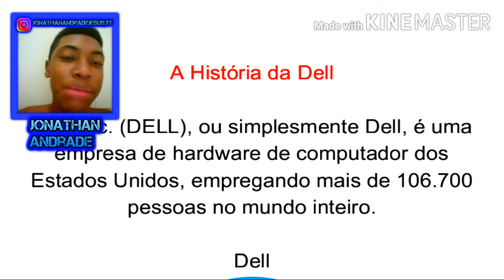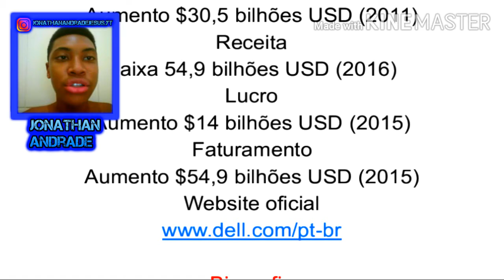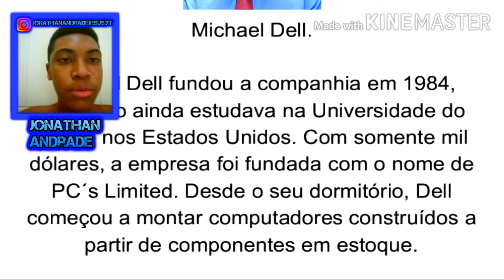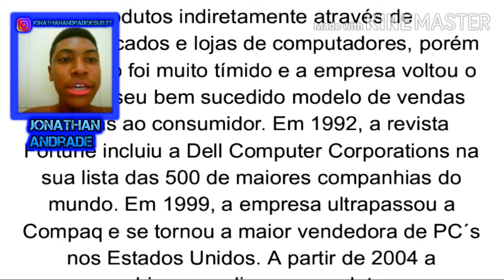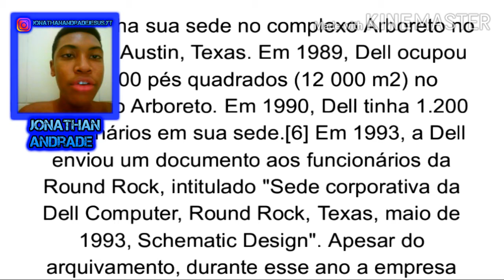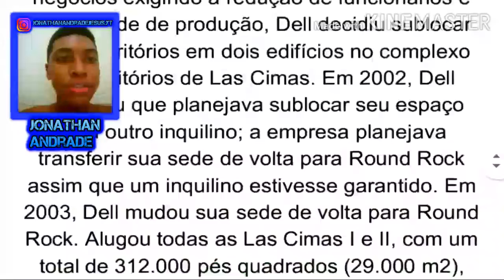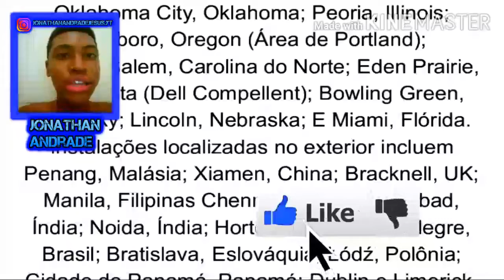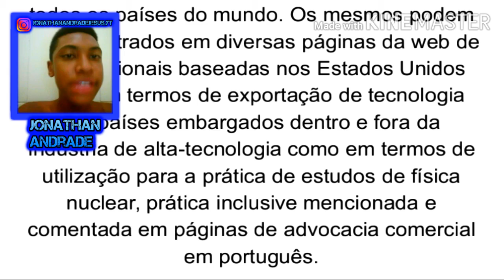A HISTORIA DA DELL - Historia de Marcas